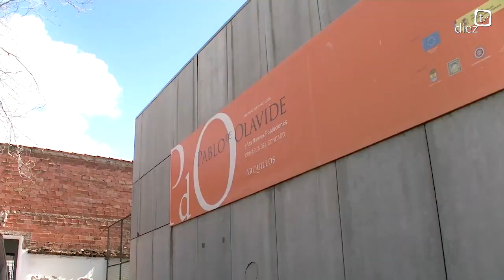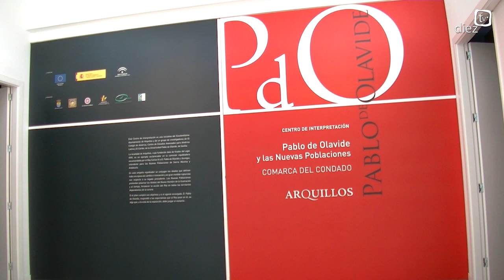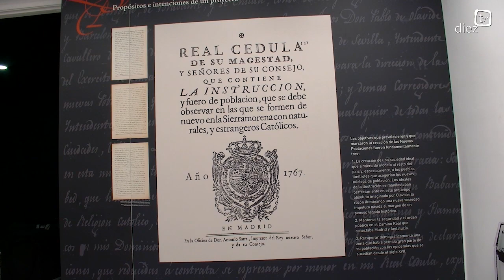De pueblo en Feria 2019: Arquillos (25-7-19)